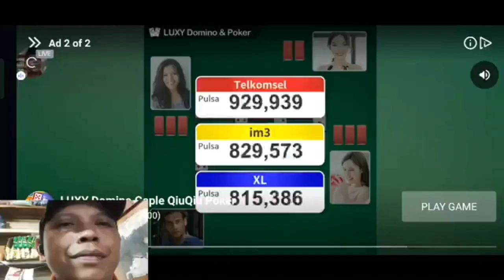DJ I Need The Doctors | EHM Reborn | ELEKTRO HOG MUSIC | Livestream | Game Fure Sniper | Video klip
"Get ready for an electrifying musical journey with 'I Need The Doctor'. This track is a pulsating blend of infectious beats, soaring melodies, and dynamic drops that will take you on a sonic adventure. Feel the energy surge as the doctor of beats prescribes a heavy dose of rhythm to elevate your musical senses. Whether you're hitting the dance floor or seeking an adrenaline-fueled listening experience, 'I Need The Doctor' is the prescription for an unforgettable sonic cure. Let the music heal and transport you into a realm of electronic euphoria with this DJ masterpiece."